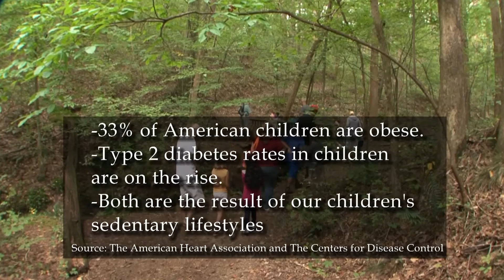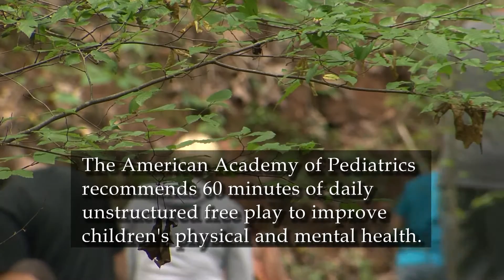Elachee Nature Science Center: Educating For Today...Preserving For Tomorrow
Elachee is one of the premier environmental education centers in Georgia serving 35,000 students from more than 22 school systems and an additional 30,000 visitors to the museum and Preserve each year.

Our campus consists of a 1,500 acre forest nature preserve with 13 miles of hiking trails. The preserve serves as a plant and animal sanctuary and an ideal outdoor classroom. Our Center houses an interactive museum that will excite and educate visitors of all ages.

Through our environmental education programs we strive to instill an appreciation, understanding, and concern for the natural world, fostering an interest in personal commitment to preserving our natural resources and the environment for future generations to enjoy.